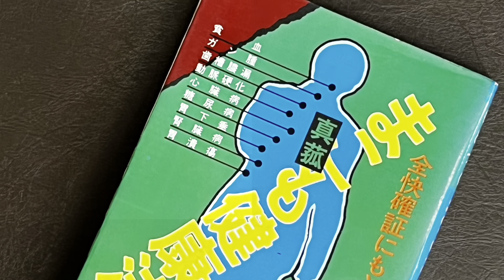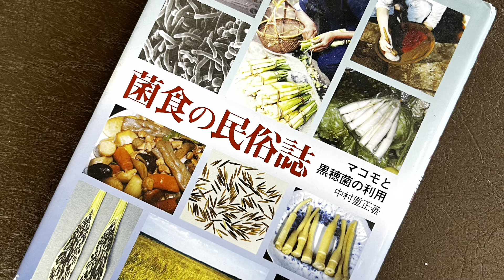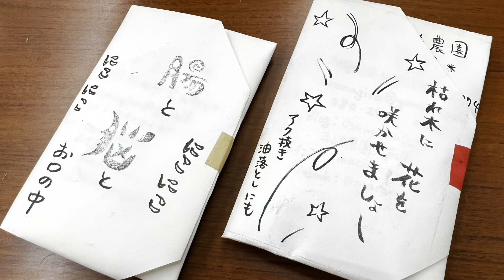マコモさんのお話会